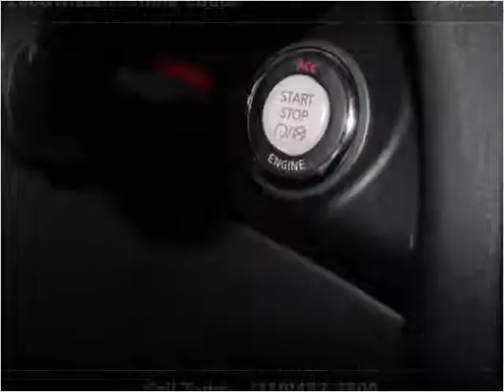2008 Nissan Altima Coupe Used Cars Woodside NY